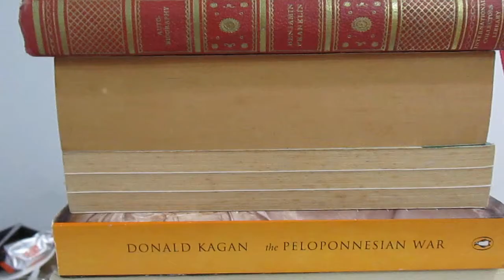Captain America: The First Avenger: Movie Review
Apologies for the beginning of this video, where you see me fumbling with turning the camera on and setting it down on my pile of books.  I've been having problems with Youtube editor messing up the audio sync, so for the time being I've decided not to try to trim my videos.

This is part of my "Scripted Movie Review" series.  For more information on what this is and why I'm doing it, see HERE: